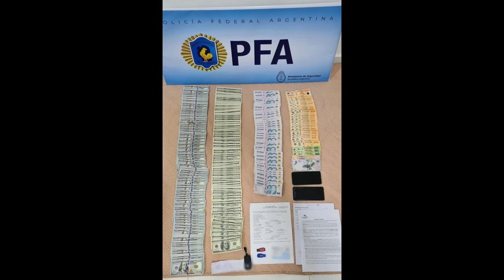Operativo los miserables PFA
La Policía Federal Argentina dependiente del Ministerio de Seguridad de la Nación, desarticuló una organización criminal integrada por un clan familiar que se aprovechaba de personas de bajos recursos que viven en La Matanza, otorgándoles préstamos usureros. Fueron detenidas 25 personas en flagrancia, incluido el líder de la banda, un comerciante de la zona apodado “Carolo”.

Los operativos tuvieron lugar en distintos cajeros del conurbano bonaerense en el marco de una investigación por amenazas y extorsión que tramita ante el Juzgado en lo Criminal y Correccional Nº 2 de Morón, a cargo de Jorge Rodríguez. Se secuestraron miles de tarjetas de débito, entre 5 mil y 10 mil tarjetas de planes sociales, cooperativas, jubilaciones y pensiones, dinero en efectivo, vehículos y títulos de reserva de propiedad.

La investigación comenzó en abril del corriente año, a través de la declaración de un testigo de identidad reservada que puso en evidencia la operatoria de la banda. Para asegurar el pago de las cuotas con intereses, les retenían las tarjetas de débito otorgadas a los deudores para el cobro de planes sociales y cooperativos, haciéndoles firmar pagarés en blanco.

Asimismo fue identificado el líder del clan, el cual se desempeñaba como comerciante en la zona de Puente Ezcurra, localidad de Virrey del Pino.

De esta manera, los agentes federales pudieron determinar que en el último tiempo, la organización tuvo incrementos patrimoniales considerables, volcados al rubro inmobiliario con propiedades en Cañuelas y el partido de La Costa. Se estima que llegaron a reunir entre 5,000 y 10,000 plásticos de planes de ayudas sociales individuales, cooperativas, jubilaciones, pensiones y pensiones no contributivas.

También se pudo determinar, a través del análisis patrimonial, que en poco menos de un año tanto el líder de la banda como su hermana fueron estructurando elevaciones de su posición fiscal y actividad. Se presume que para ello utilizan los servicios de un contador y la pesquisa no descarta que esté involucrado personal de alguna agencia de recaudación gubernamental.

Gracias a las diversas tareas de campo desplegadas por los uniformados, se estableció que el hombre sindicado como líder de la organización contaba con una red de cómplices, quienes eran los encargados de efectuar la recaudación de dinero en efectivo mediante extracciones en cajeros automáticos, utilizando las tarjetas retenidas en garantía de pago a los deudores. Se logró demostrar además que operaban en grupos de diez, doce y quince individuos y varios autos.

Al tomar conocimiento de esto, el juez Rodríguez ordenó una serie de procedimientos en los que los autores fueron detenidos en flagrancia. Dichas detenciones dieron lugar a una serie de allanamientos en domicilios de los involucrados.

En San Justo, La Matanza, cuatro hombres fueron detenidos y un menor demorado con 108 tarjetas de débito de cooperativas. Llegaron hasta la sucursal de un Banco ubicada en calle Arturo Illia a bordo de tres autos. Se les secuestraron $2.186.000 y cinco celulares. En esa misma localidad, pero en otra sucursal, ubicada en calle Arieta, un hombre fue detenido con seis tarjetas en su poder y $398,000 pesos. Se le secuestró un celular y el vehículo que conducía.
En la sucursal de González Catán, ubicada en calle Equiza, fueron detenidas nueve personas y se secuestraron 135 tarjetas cooperativas; $4 millones de pesos; 11 celulares y tres cuadernos con anotaciones.

Estos operativos dieron lugar a varios allanamientos que se realizaron en Nueva Atlantis, Mar de Ajó (Partido de la Costa), Cañuelas, Virrey del Pino y González Catán.

En la ciudad balnearia, se detuvo a una persona y se secuestraron $500,000, vehículos, celulares, computadoras y cuadernos con escritos relacionados a la causa que se investiga, comprobantes de pagos y un arma de fuego.
En el resto de los allanamientos realizados en domicilios particulares, quedaron detenidas 10 personas y se secuestraron más de 1,8 millones de pesos, 36,300 dólares, celulares, discos rígidos, papeles con anotaciones, vehículos, resúmenes de cuentas bancarias, un documento de reserva de una propiedad en un country de Cañuelas, tarjetas de planes sociales, un posnet, autos y motos.

Como resultado del operativo, fueron detenidas 25 personas, 12 inmuebles fueron allanados, se secuestraron 421 tarjetas bancarias, 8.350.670 pesos y 36.300 dólares,
66 teléfonos, 17 vehículos, una pistola semiautomática, anotaciones varias, cuadernos, comprobantes bancarios, fotocopias de D.N.I, computadoras y elementos varios de almacenamiento de datos.

Los detenidos junto a los elementos secuestrados quedaron a disposición del magistrado interventor.